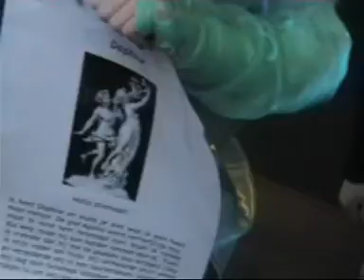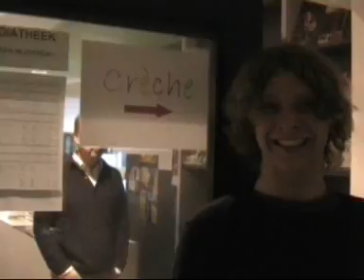Opendag Gymnasium Hilversum 2006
Hier kan je een ebetje zien wat de sfeer is van het Gymnasium te Hilversum! op een open dag dan he. Sorry voor de storing;)